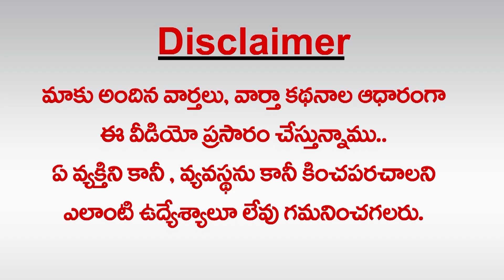జ‌గ‌న్ త‌న గొయ్యి తానే తవ్వుకుంటున్నారా? | Jagan himself Doing Mistakes | greatandhra.com